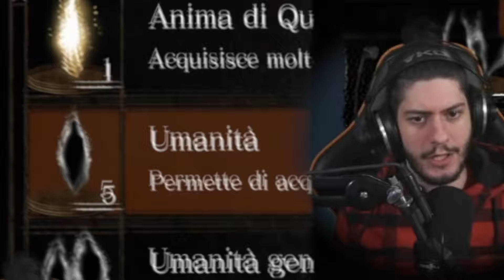Sabaku, Cydonia e le Lacrime per Sif.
si piange
seguiteli:

• Persona 5 - Take Over
• Dragon Ball Super - Kaichi Daze
• Super Mario Odyssey - Main Theme
• Spongebob - Death Trap
• Metal Gear Solid V - Sins of the Father
• Dark Souls - Sif Theme

Timestamps:
• 00:00 Giardino Radiceoscura (Idra e Havel)
• 02:40 Valle dei Dragoni (Drago Zombie)
• 05:34 Gatti grassi e Spettri
• 08:23 Sif